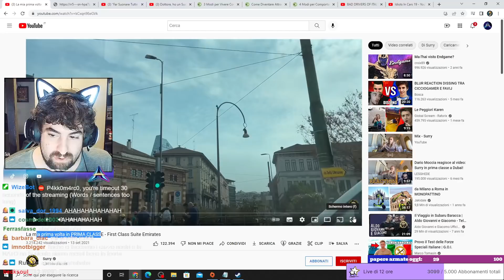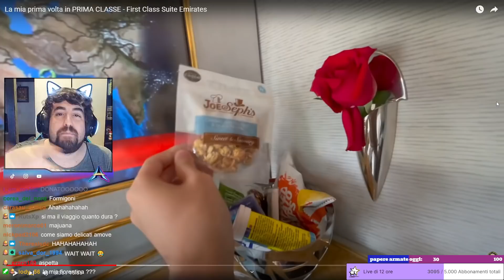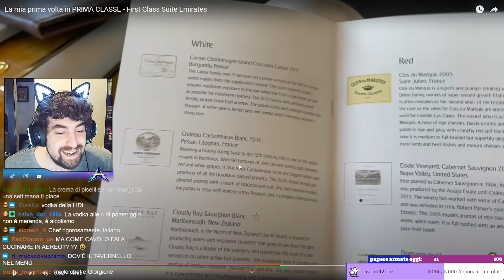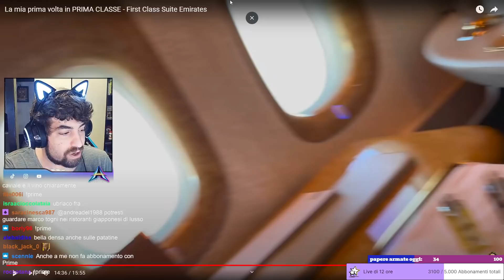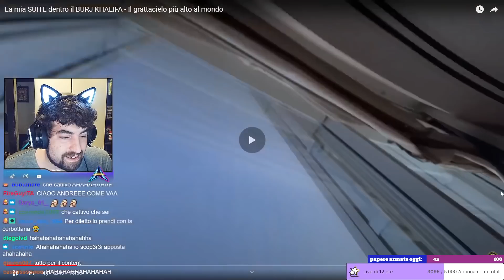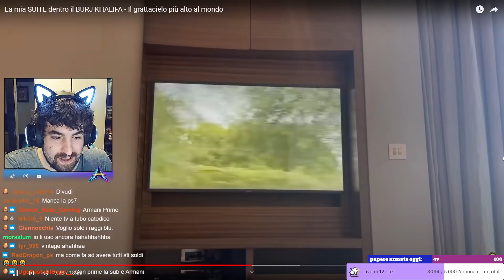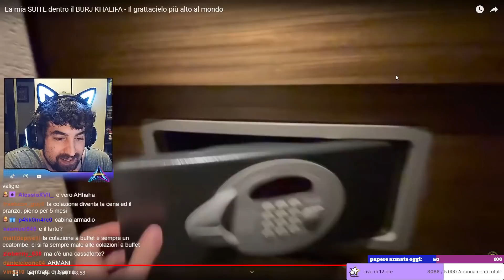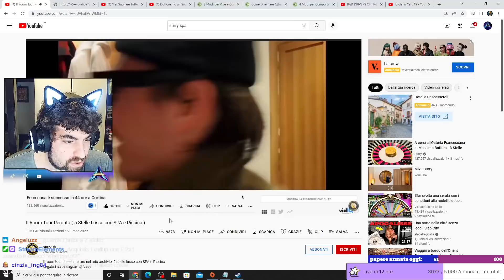Reaction a surry, viaggio aereo da 4k e hotel a dubai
se non luccica non lo voglio